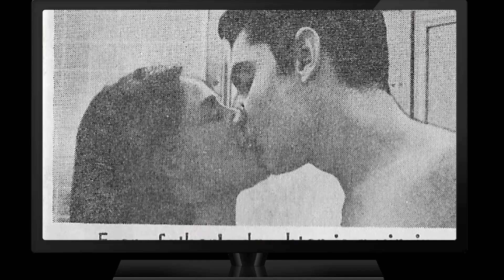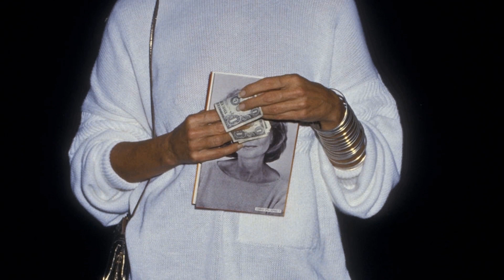The Secret Life of Ali MacGraw Revealed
Prepare to be mesmerized by the magnetic charm and remarkable talent of Ali MacGraw, an iconic figure in Classic Hollywood. 🌟

In this cinematic odyssey, we'll explore Ali MacGraw's illustrious career, from their early breakthroughs to their everlasting impact on the entertainment industry. 🎥

As we journey through time, we'll celebrate the indelible characters and unforgettable moments that define Ali MacGraw's legacy.

🎬 Lights, camera, and let's step into the magic of Classic Hollywood with Ali MacGraw as our guiding star! ✨🎭
Filmography:
Glam
Natural Causes
Gunsmoke: The Long Ride
Survive the Savage Sea
Murder Elite
Dynasty
China Rose
The Winds of War
Just Tell Me What You Want
Players
Convoy
The Getaway
Love Story
Goodbye, Columbus
A Lovely Way to Die
Glam
Natural Causes
Murder Elite
Dynasty
China Rose
Players
Convoy
The Getaway
Love Story
Goodbye, Columbus
Glam
Natural Causes
Murder Elite
Dynasty
China Rose
Players
Convoy
The Getaway
Love Story
Goodbye, Columbus
Glam
Natural Causes
Murder Elite
Dynasty
China Rose
Players
Convoy
The Getaway
Love Story
Goodbye, Columbus